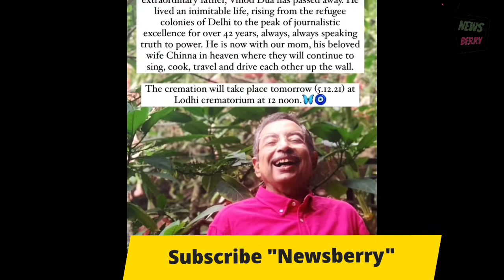vinod dua passed away| vinod dua death news